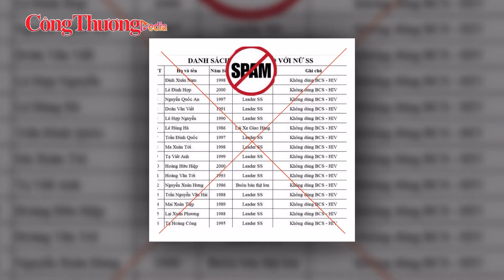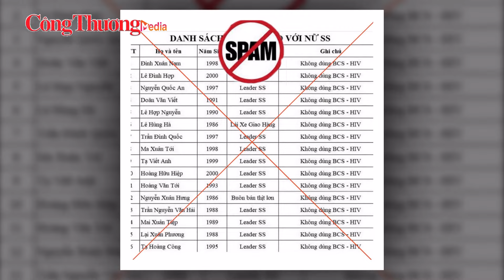Bộ Y tế nói gì trước thông tin nữ nhân viên Samsung lây HIV cho nhiều người? | Báo Công Thương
Báo Công Thương | Ngày 26/7, trên nhiều nền tảng mạng xã hội như Facebook, TikTok, Telegram... xôn xao thông tin liên quan vụ cô gái trẻ có tên C.T.D. (được cho là nhân viên Samsung Electronics Thái Nguyên) đã làm lây nhiễm HIV cho nhiều nam thanh niên, chủ yếu là các nhân sự quản lý của công ty này.

Trao đổi với Báo Công Thương, ThS.BS Võ Hải Sơn - Phó Cục trưởng Cục Phòng, chống HIV/AIDS (Bộ Y tế) cho biết, người dân không nên quá lo ngại về tính bí mật xét nghiệm HIV, hệ thống pháp luật quy định rất chặt chẽ đối với vấn đề liên quan đến xét nghiệm HIV. Luật Phòng chống HIV/AIDS đã quy định rất rõ về vấn đề này.